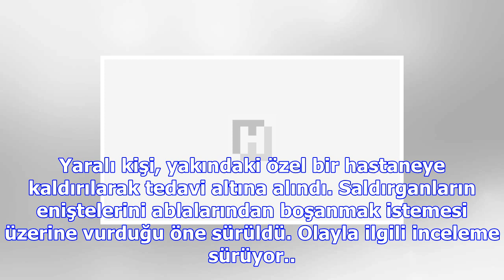Son dakika... e-5'te otomobile silahlı saldırı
Olay saat 09.00 sıralarında meydana geldi. D-100 Karayolu Avcılar mevkii Ankara istikametinde ilerle...